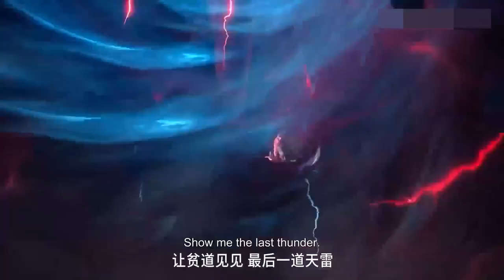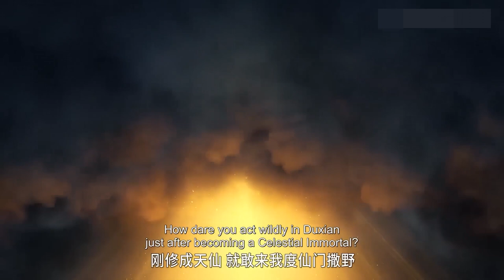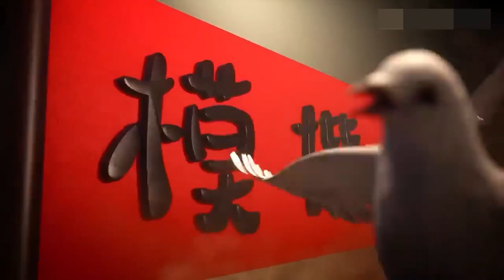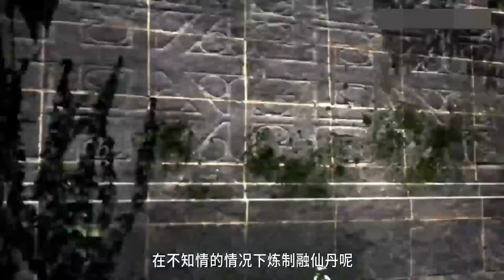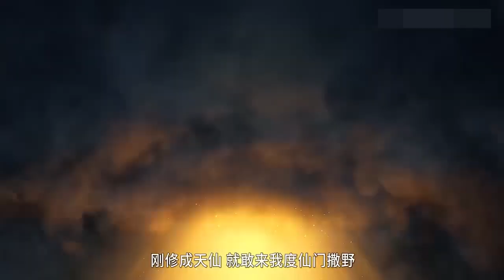人龍大戰！李長壽隱藏實力就為這一刻，一招秒殺龍王！| EP07-10合集师兄啊师兄 Big Brother